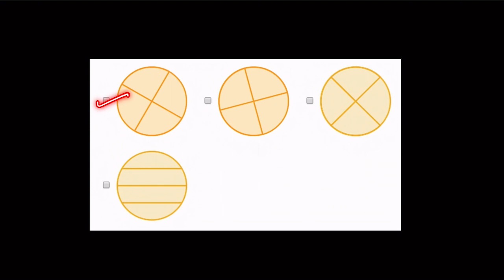Equal parts of circles and rectangles | Conics | Post Sec Math | KA Urdu